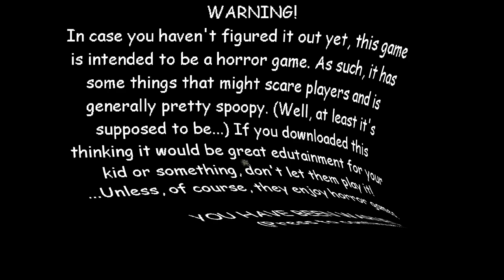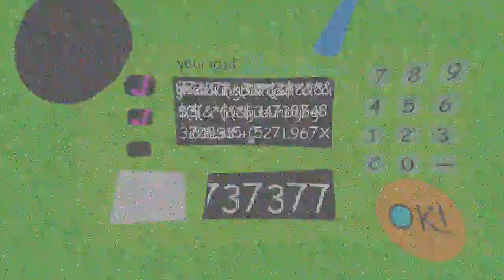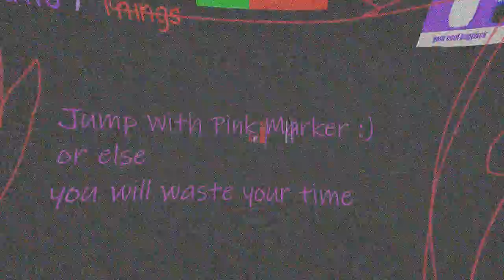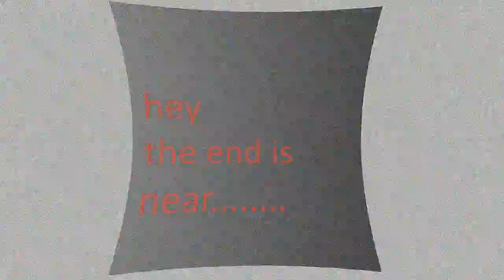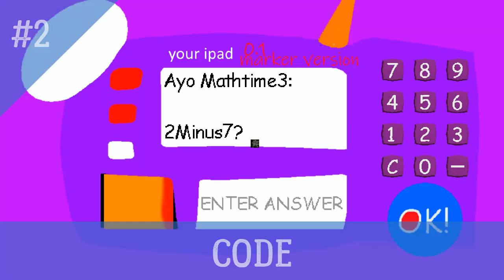👉Find The Marker Education Game👈 - 👉Baldi's Basics Mod👈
Game by: mystman12 (Basically Games)
Mod by: @yeaking_mapping